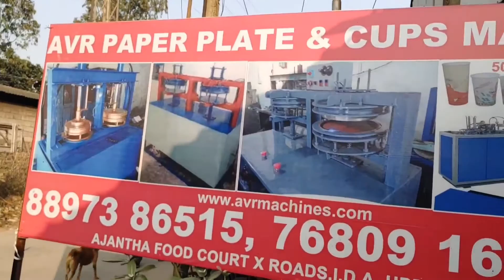Paper Plate Machine Paper Plate Making Machine Price